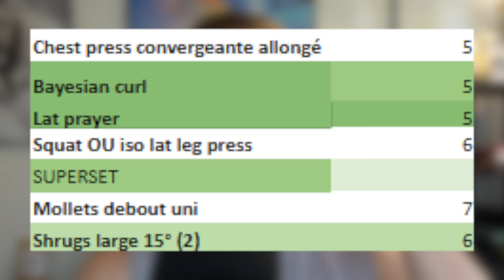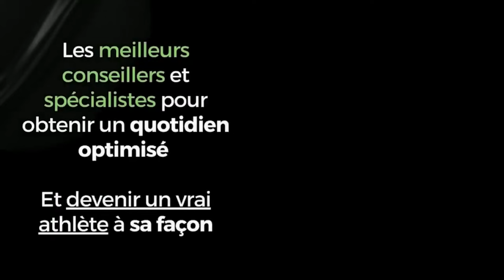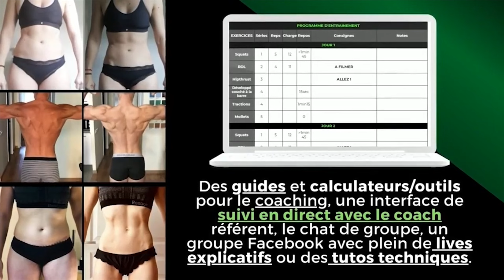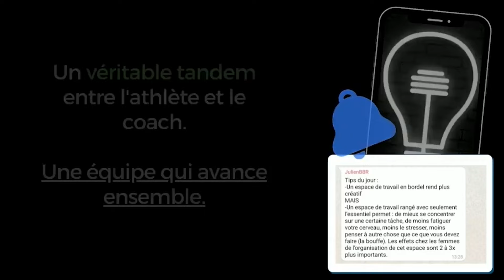CrossFit vs Muscu : Comment Maximiser Vos Résultats ! 💪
Comme d'habitude, n'oublie pas notre échange de valeur en aidant le podcast ! :)

Accès au quiz gratuit + ressources pour passer à ton niveau suivant !!

CUISINE ALIMENTATION BIO VEGAN (-5% avec le code JULIEN5)